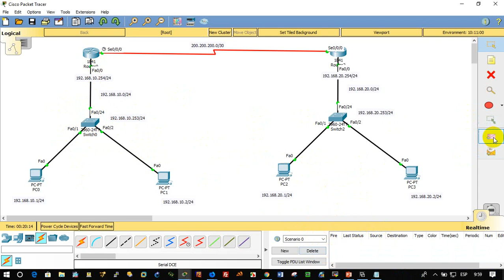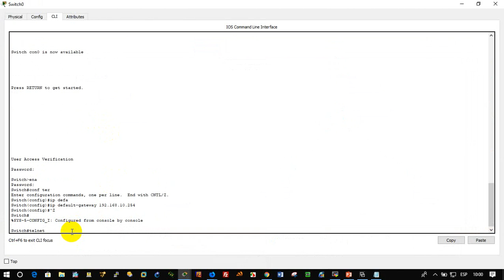Ip default gateway